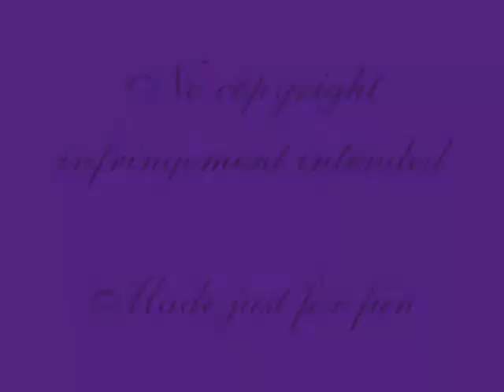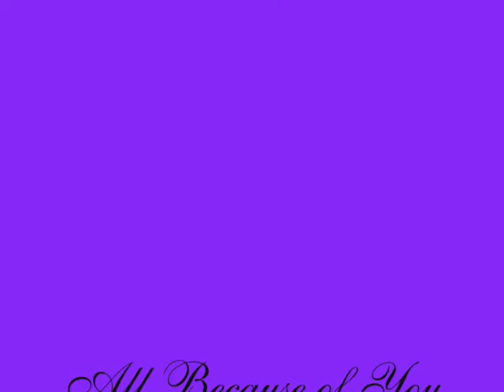Otalia All Because of You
Another fan video featuring Olivia and Natalia. Song performed by Celine Dion. All clips supplied by VuDuLady..thank you.